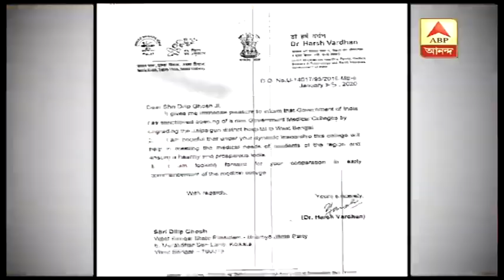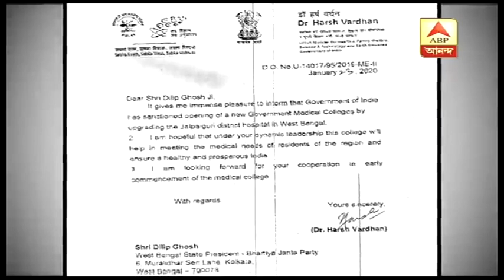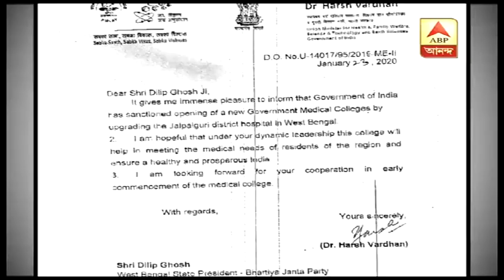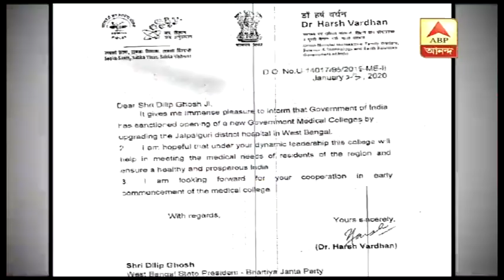মেডিক্যাল কলেজের অনুমোদন দিয়ে বিজেপি সভাপতিকে চিঠি কেন্দ্রীয় স্বাস্থ্যমন্ত্রীর | ABP Ananda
জলপাইগুড়ি মেডিক্যাল কলেজের অনুমোদন দিল কেন্দ্র। রাজ্য বিজেপি সভাপতিকে চিঠি কেন্দ্রীয় স্বাস্থ্যমন্ত্রীর। ‘জলপাইগুড়ি জেলা হাসপাতালকে উন্নীত করা হবে’। ‘জেলা হাসপাতালকে করা হবে মেডিক্যাল কলেজ’। দিলীপ ঘোষকে চিঠি হর্ষবর্ধনের। ‘প্রকল্পের রিপোর্ট দেওয়া হয়েছিল কেন্দ্রীয় স্বাস্থ্যমন্ত্রককে’। ‘কেন্দ্রের প্রকল্প অনুমোদন নিয়ে তথ্য নেই রাজ্যের কাছে’। জানাল রাজ্যের স্বাস্থ্য দফতর।